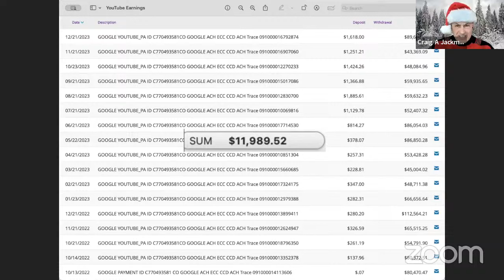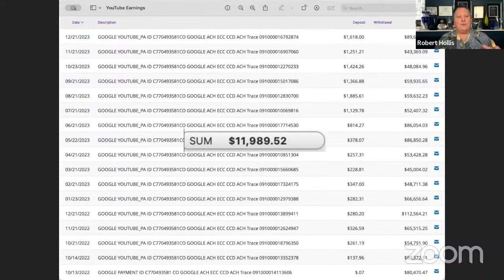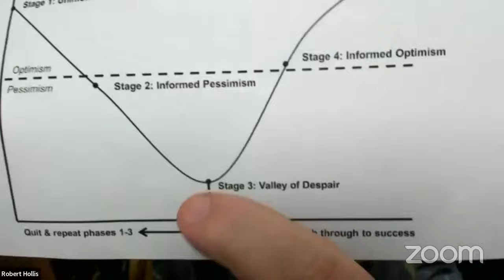ASK ME ANYTHING | December 23rd 2023 | Robert Hollis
Join the INNER CIRCLE, Robert Hollis' exclusive community, with more personalized and intensive training

... OR ... click on the JOIN button below this video and join our exclusive INNER CIRCLE! See you there!!
MASTER THE MUNDANE!!
Say as little as possible to as many people as possible as quickly as possible!! – Robert Hollis
VISION - Vision Inspires Success In Others NOW!!!
Definition of FAITH -  Doing things and speaking of things as if they already happened.
The definition of INSANITY - Doing the same thing over and over again and expecting different results. - Albert Einstein
Get "The Greatest Miracle in the World" by Og Mandino

The God Memorandum is Chapter 9 of "The Greatest Miracle In The World" by Og Mandino.
You can't say the wrong thing to the right people!
2:03:00 - Journal for 48-Hours
2:28:00 - Robert's perspective of mentor's teachings